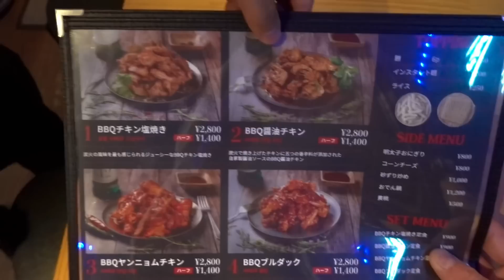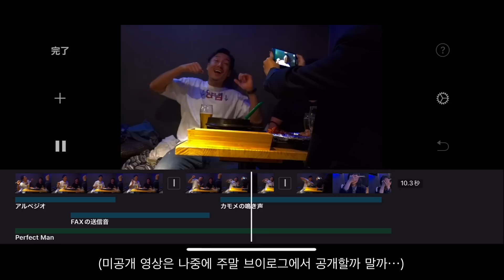오사카에서 맥주도둑 치킨을 먹었다! 大阪でめっちゃビールが進む君なチキン屋に行って来た！ Korean BBQ Chicken 꼭 가보이소!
コリアン BBQ チキン　Koean BBQ Chicken

TAKE OUT OK!!
※Uber eats로 배달 가능
※ウーバーで配達してくれます

축구 보면서 치맥 어때요?
サッカー観戦しながらチキンはどうですか？